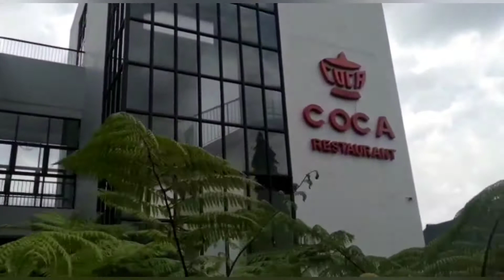Dago Village Cluster Beverlyville Best View in North Bandung || Rumah Mewah View Exotic Kota Bandung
Bandung Utara merupakan kawasan yang selalu di cari dan banyak di minati para Investor baik dalam negri maupun luar negri, terutama kawasan Bandung Utara khususnya daerah Dago, karena lokasi yang dekat dengan pusat Kota, udara Bersih, Pemandangan Indah,dan View Exotic terutama di malam hari.

Dago Village hadir dengan Cluster Baru yaitu BeverlyVille , mempersembahkan 40 unit Type Delux & Premium yang memberikan nuansa hutan Pinus Khas daerah Perbukitan.

Untuk Informasi Hubungi
Lamhotma Property
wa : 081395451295